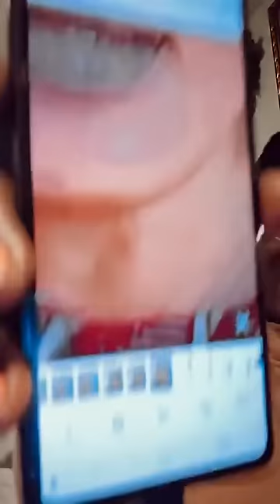Happy Birthday lizzyanjorin 1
Copyright @Goddess Esther TV. Any illegal reproduction of this content will result in immediate legal action.” Esabod has a Trademark and a Copyright Certificate

Instragram:
esabodofficial
esabod.spiritualdoctor
Esabod Freedom Fighter
Goddess Esabod
Esabod Spiritual Centre
Esabod World News

Esabodofficial
Magical Herbs
Beauty Products
For gossips
Social Media Influencer
Properties Ambassador
Blogger
Spiritualist